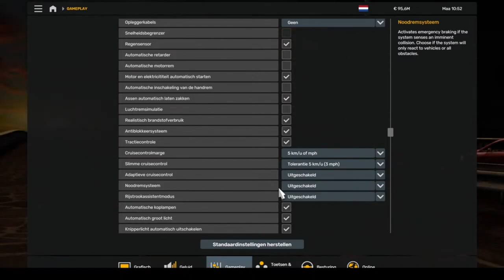Terugkijken !! - Euro Truck Simulator 2 Livestream! 27-05-2024 !!